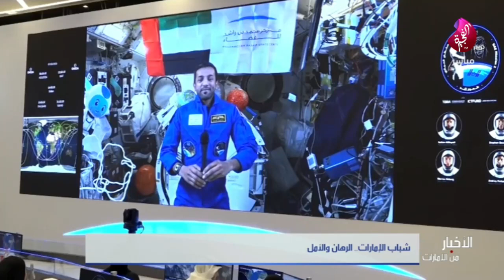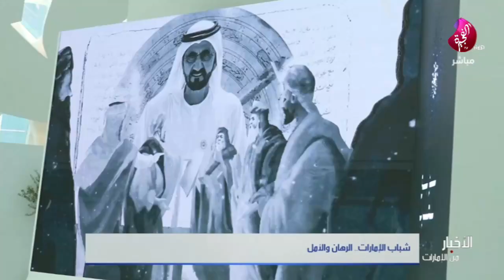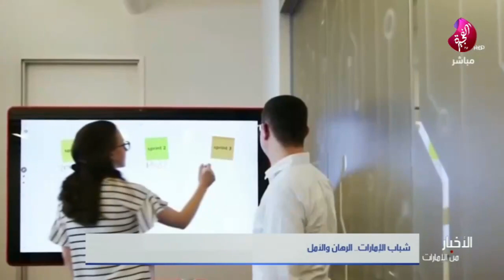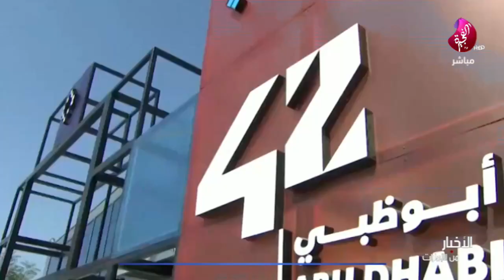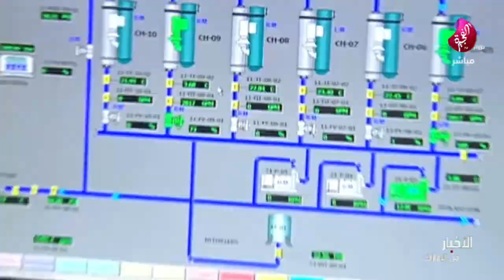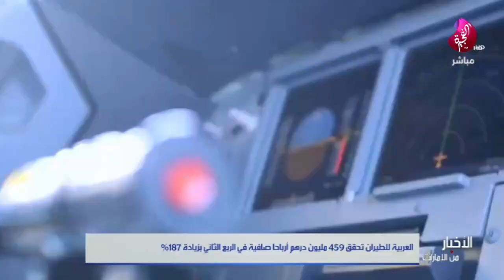نشرة الأخبار من قناة الفجيرة 12-08-2023